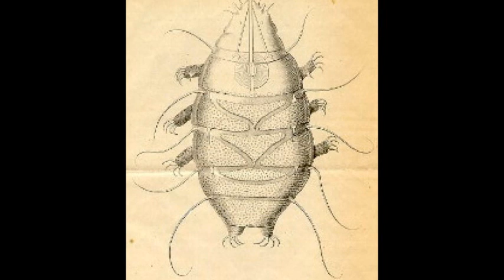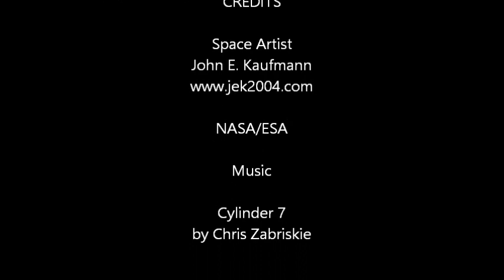Life on Io?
An exploration of the possibility of life existing underground at Jupiter's moon Io.

Supermind at Amazon Kindle Scout:

Papers:

Io: Is Life Possible Between Fire and Ice?, Shulze-Makuch, 2010